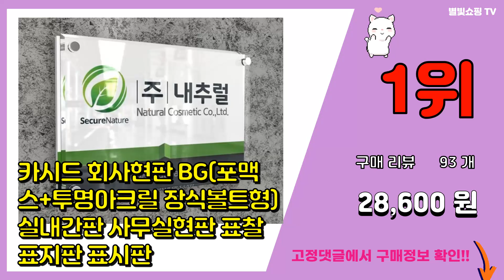아크릴간판 추천 판매순위 Top10 || 가격 평점 후기 비교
❤️❤️❤️요즘 가장 많이팔린 아크릴간판 추천❤️❤️❤️

[00:01]
10위. 간판뚝딱 입체 아크릴 스카시 글자 문자 숫자 간판 로고 나만의 글귀 포인트간판 감성문구 제 [5,000원]

[00:06]
9위. 아트시스 아크릴 돌출간판 포인트 실내 외부 양면 미니 디자인 셀프 제작, 와이드 사각형, [29,900원]

[00:11]
8위. 카시드 회사현판 종합1 사무실 회사 병원 학원 간판 현판 표지판 표시판 안내판 팻말 문패 [15,400원]

[00:16]
7위. 필아크릴 예쁜명판 실내현판 미니간판 명판제작 디자인문패 문패, 블랙 [20,000원]

[00:21]
6위. 선반킹 현판 매장 사무실 문패 미니간판 개업선물 문패/도어사인, 세로형, 골드미러 [19,000원]

[00:26]
5위. 다온간판 강화유리 간판 현판 사무실 회사 레터링 각인 미니 소형 가게 알림판 맞춤 주문 제 [19,800원]

[00:31]
4위. 피오피코리아 50cm 원형 포인트간판 돌출간판(양면), 양면형 간판만 출고, 1개 [49,000원]

[00:36]
3위. 미니멀사인 스테인리스 미니간판 카페현판 회사간판 제작 문패 실외, 20x15cm, 02 스 [29,000원]

[00:41]
2위. 카시드 회사현판 BA(포맥스 단순실사) 실내간판 사무실현판 표찰 표지판 표시판 안내판 회사 [15,400원]

[00:46]
1위. 카시드 회사현판 BG(포맥스+투명아크릴 장식볼트형) 실내간판 사무실현판 표찰 표지판 표시판 [28,600원]